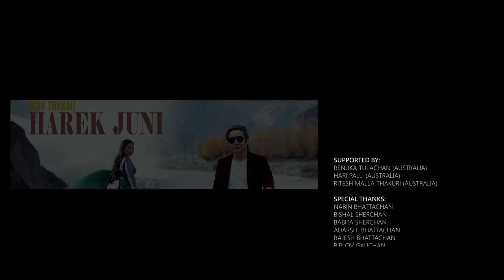HAREK JUNI | MUN THAKALI (OFFICIAL MUSIC VIDEO) 2020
Song : Harek juni
Vocal lyrics composer : Mun thakali
Backing vocal :santosh rana
Dialogue : Mun thakali / Biplove Gauchan
Flute : kiran baral
ARRANGER /AUDIO : kamal rana

Cast : Ritu lama/mun thakali
Cam/edit  Nitesh lama
video by Niyon creation studios

Supported by
Renuka Tulachan
Hari palli
Ritesh malla thakuri

special thanks ...!!
Nabin bhattachan
Bishal sherchan
Babita sherchan
Adarsh bhattachan
Rajesh bhattachan
Biplove gauchan
Upen tamang
Xandip gurung
Rahul roxx
Suraj adhikari
Santosh hirachan
Suraj hitang